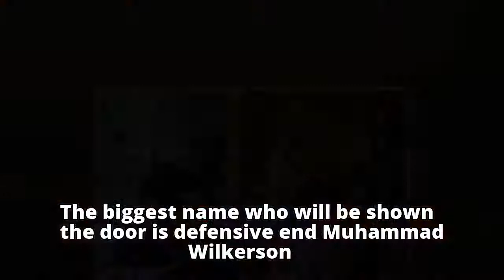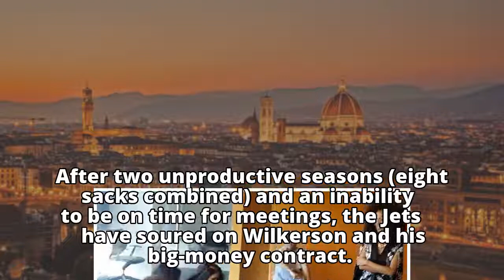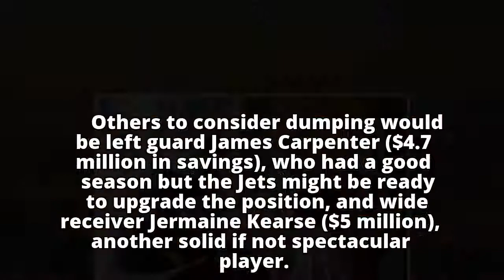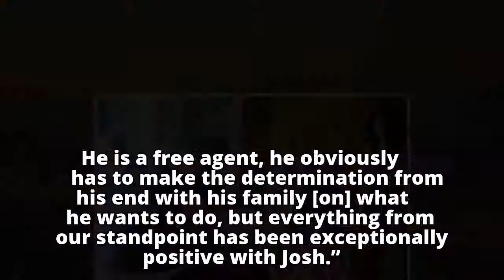Jets must clean house before making free-agency splash